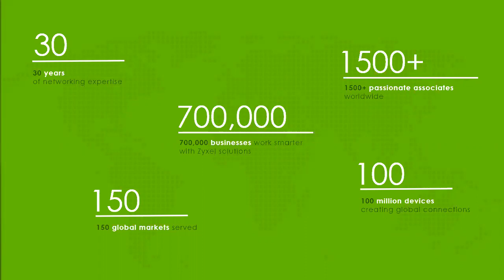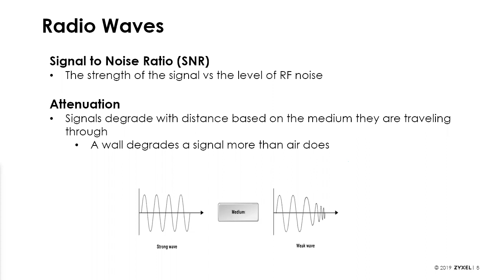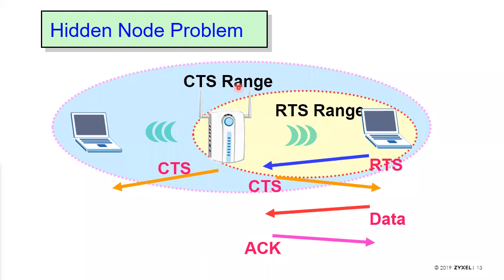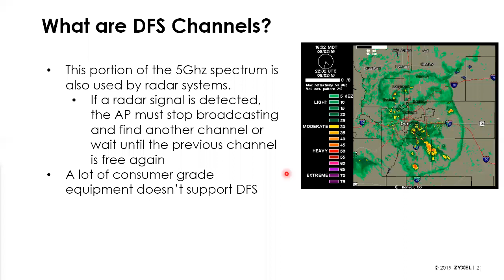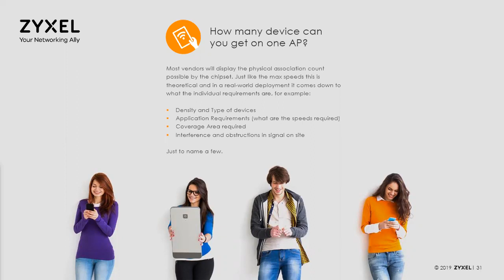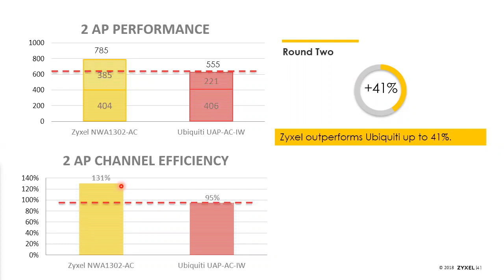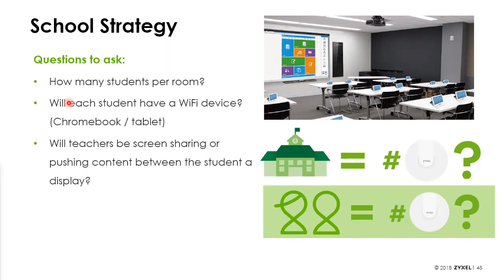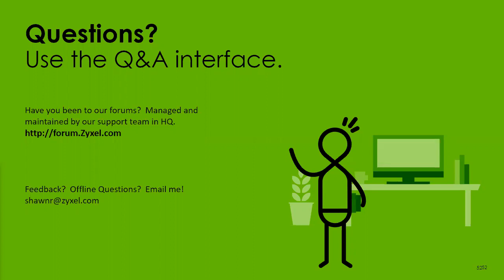ZYXEL | Webinar: TechTalk - Wireless 101